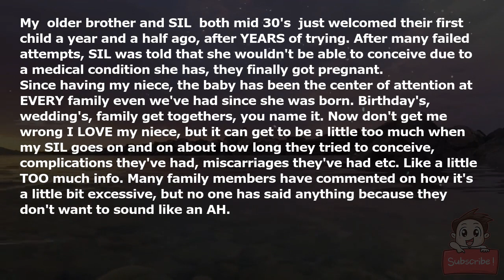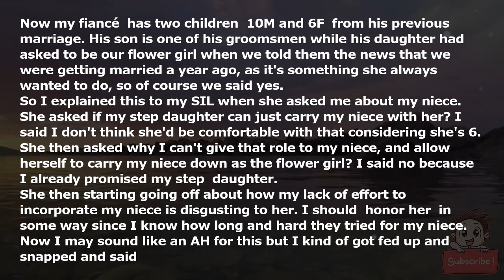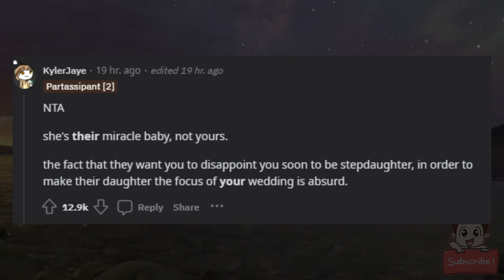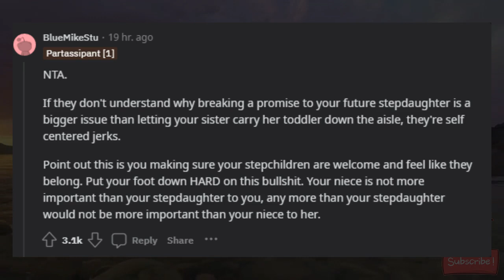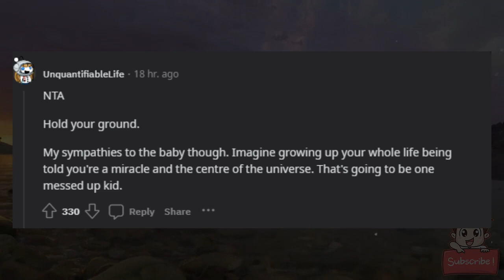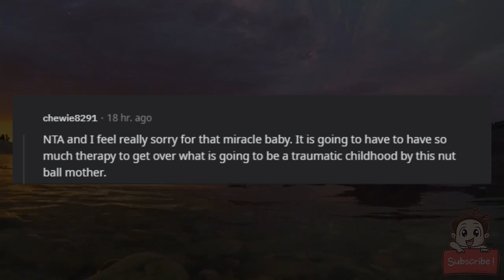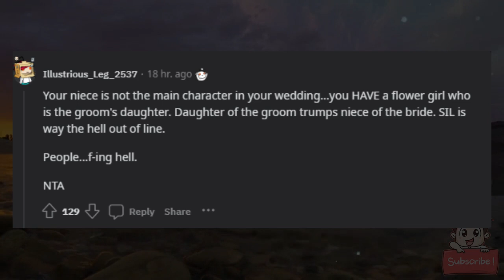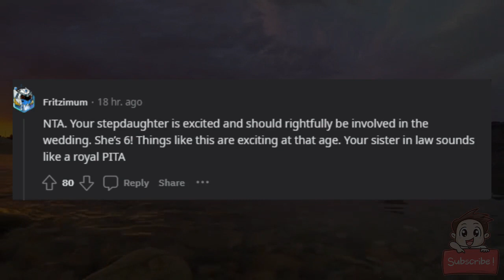AITA for not letting my miracle baby niece be my flower girl at my wedding?